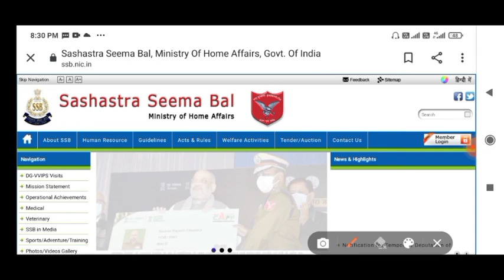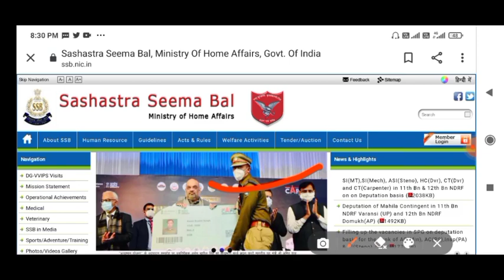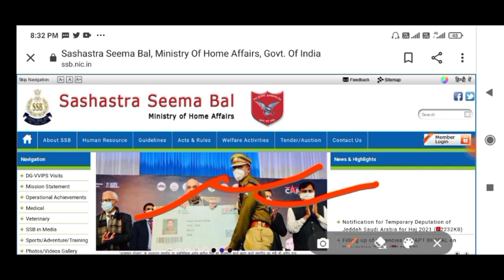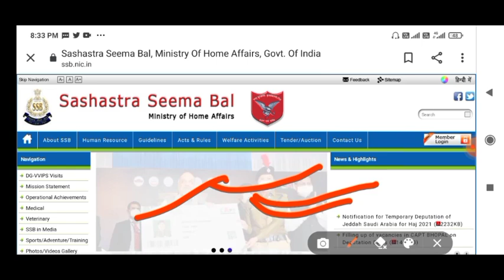Ssb Constable Tradesman Physical Admit Card Date PET / PST Date Ssb Tradesman Physical Date 2021